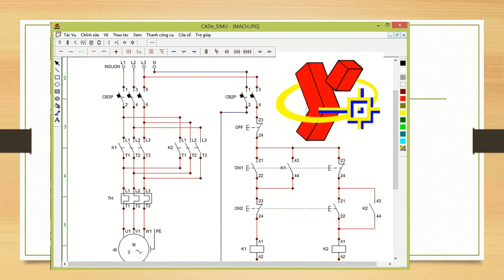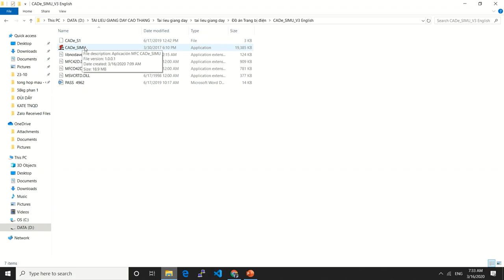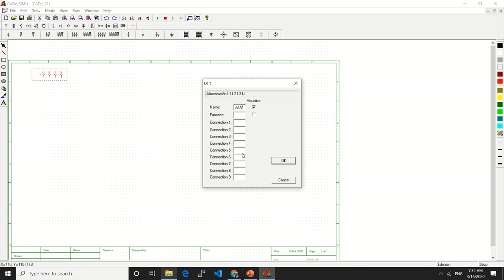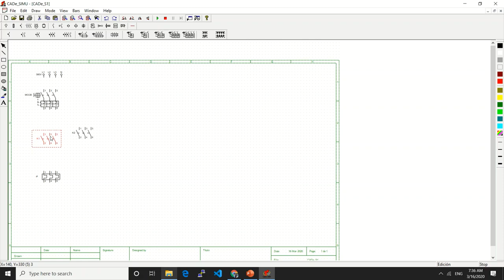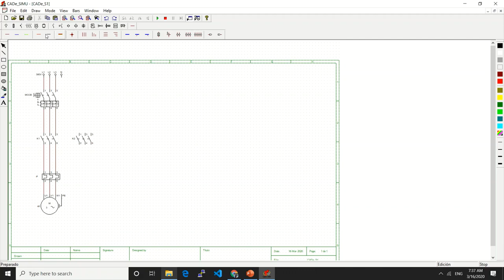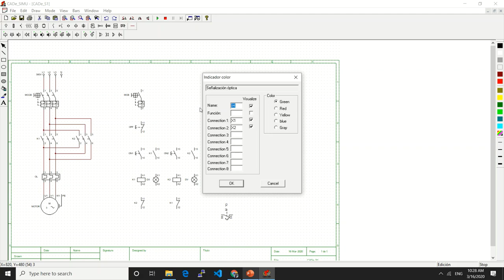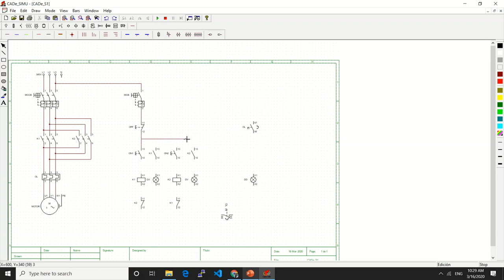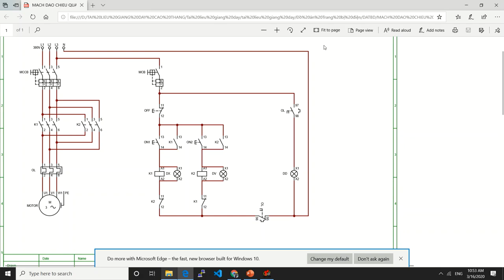do bạn đen thôi - ẩn à